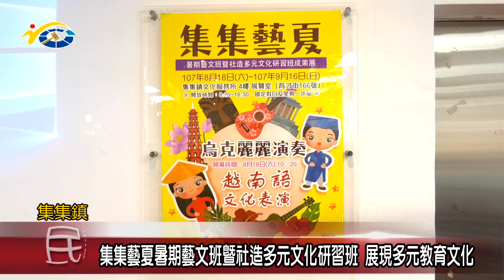集集藝夏暑期藝文班暨社造多元文化研習班 展現多元教育文化 議員陳昭煜盼藉此豐富學童暑期生活